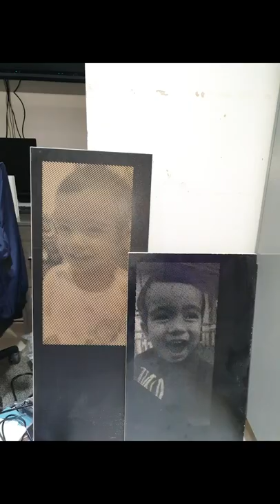CNC a photo onto wood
Cutting with a V-carve bit onto a black melamine board with the bit going at different depths to reveal a picture.

RPM: 18,000
Feed Rate: 3000mm
Plunge Rate: 800mm